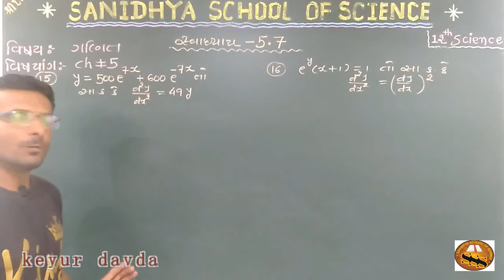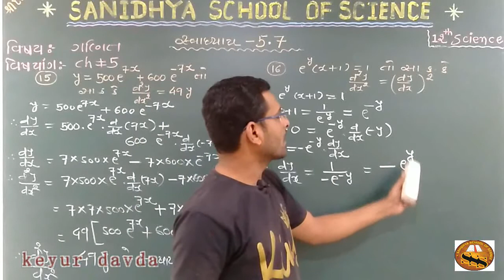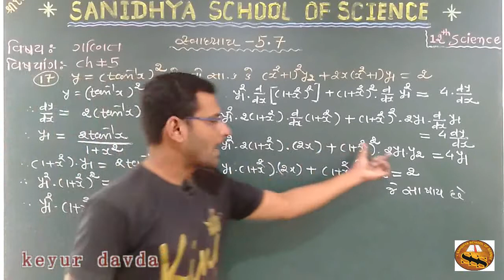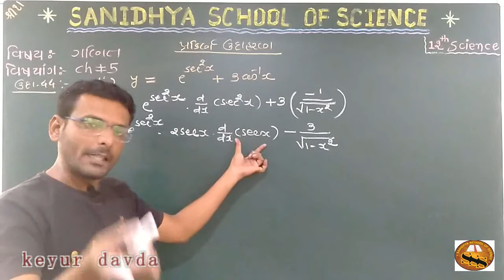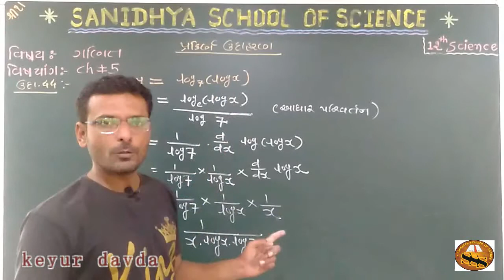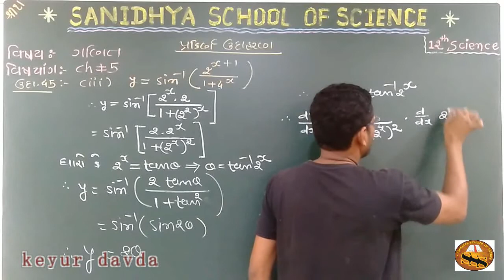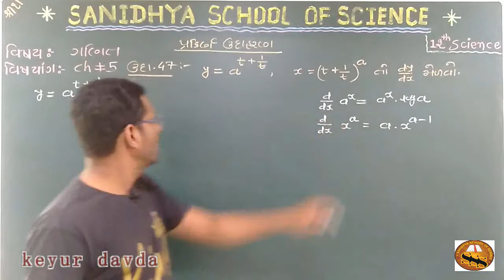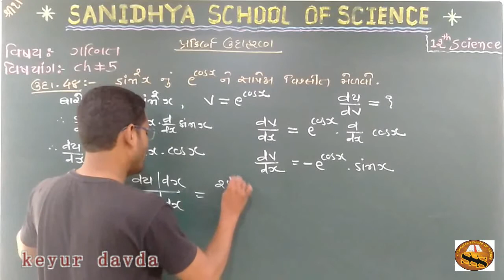સાતત્ય અને વિકલનીયતા || EX. 5.7 અને પ્રકિર્ણ ઉદા. || 12 SCI. MATHS NCERT CH.5 || PART - 9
Hello students, we are providing all the video lectures of std. 10, 11-12 science.